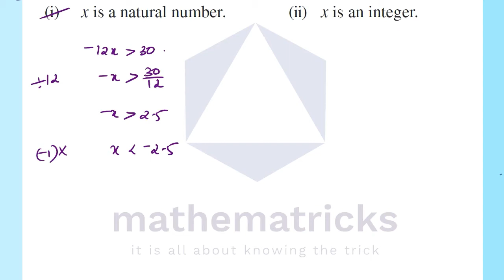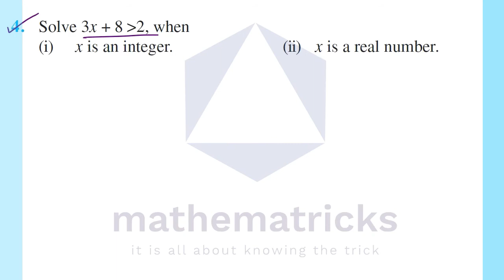Linear Inequalities|Exercise 6.1|Class 11|Maths|Chapter 6|Plus One|In Malayalam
Session 7 -  Exercise 6.1, Solutions 1 - 4

Linear Inequalities | Exercise 6.1 | Chapter 6 |  Solutions 1-4 | Session 5